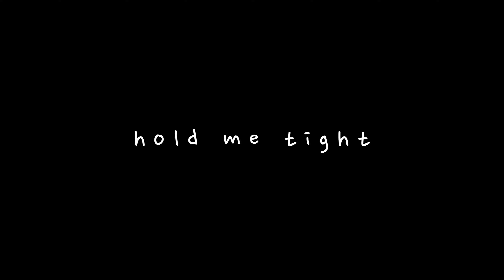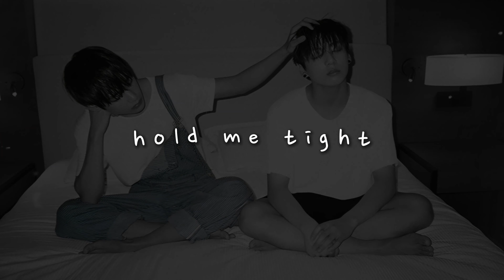bts - hold me tight (잡아줘) (slowed + reverb)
can you trust me?